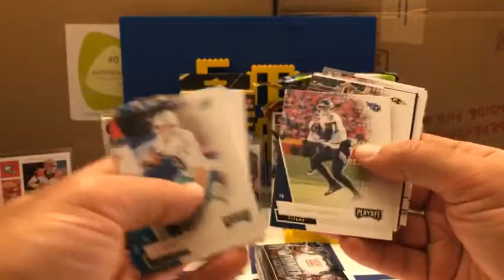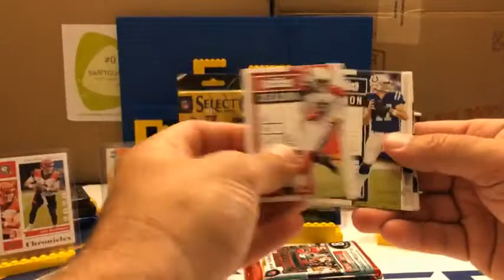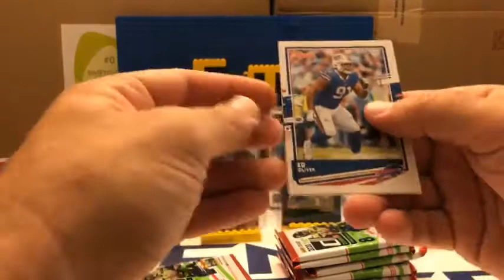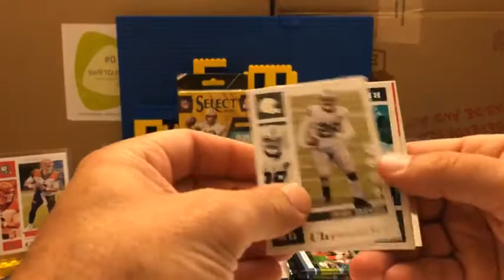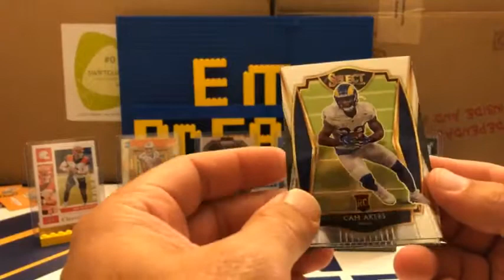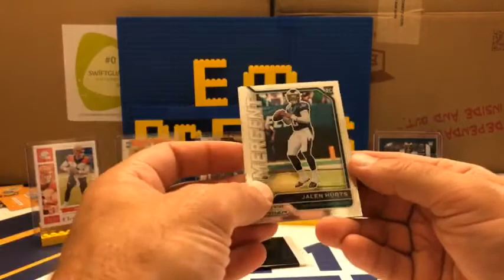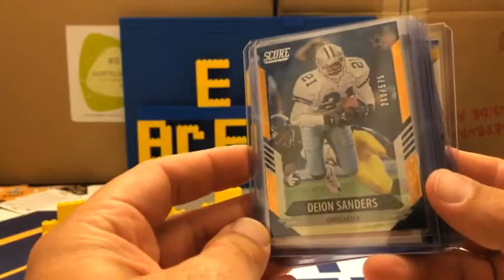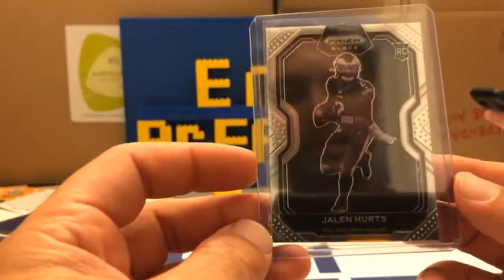2020-21 Football Mixer Box Break #328 (part 2 of 2)